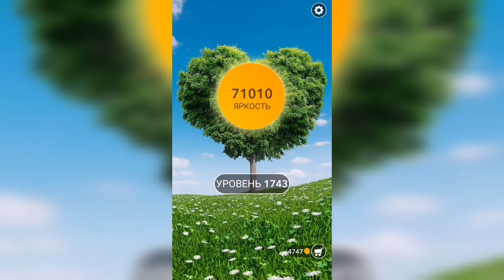Word / Слово Крест: Поиск русского кроссворда / Уровень 1743